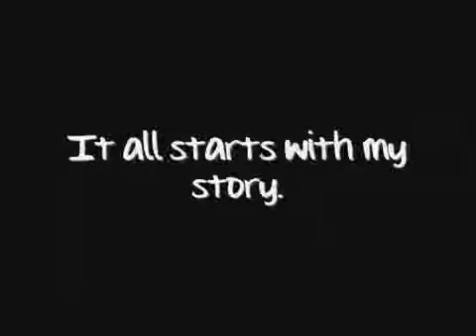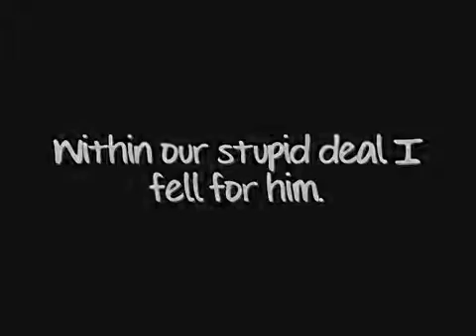The Princess Who Became A Prostitute Trailer